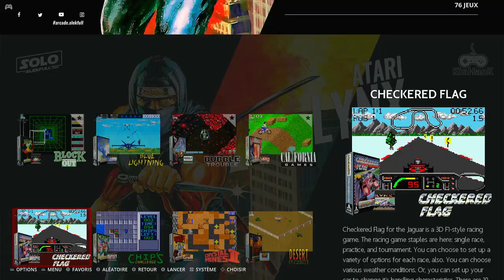Checkered Flag Ridgeway Single Heat: 1 lap, zero drones Atari Lynx Emulated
Checkered Flag
Ridgeway | Single Heat: 1 lap, zero drones
Atari Lynx | Emulated
EmuELEC